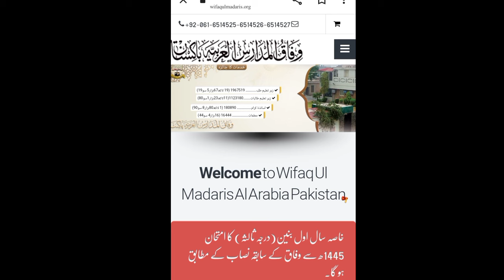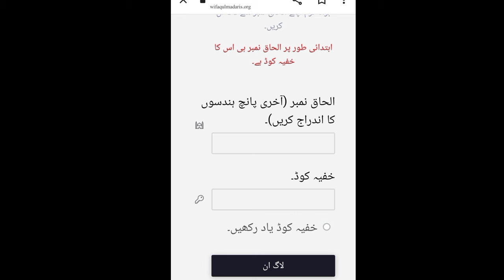wifaqulmadaris Result Expected Date Annouced 2024 | Result Madaris 1445 Hijri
wifaqulmadaris result
مدارس رزلٹ
نتیجہ وفاق المدارس العربیہ
wifaqulmadaris result2024
wifaqulmadaris result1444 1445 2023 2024